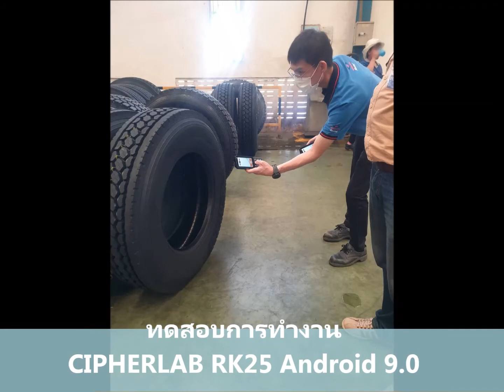CIPHERLAB RK25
ทดสอบการทำงานของMOBILE COMPUTER  CIPHERLAB รุ่น RK25 กับการระบบการทำงานของลูกค้า